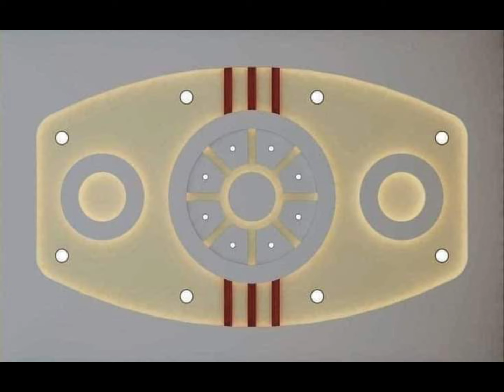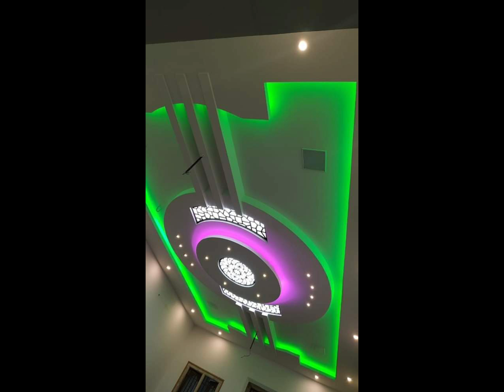Latest 50+ False Ceiling Design 2024 || Ceiling POP Design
Pop False Ceiling Design Catalogue 2024
False Ceiling Designs 2024
ceiling design 2024
gypsum ceiling photo gallery
ceiling designsimple
pop design in ceiling photo new ceiling design ceiling design for bedroom
normal ceiling design pop design for hall images
pop design in ceiling photo,
pop design for bedroom
pop design for living room
pop design for hall images 2024,
simple pop designs for living room, simple pop design for hall 2024, pop design for hall images 2024 simple
simple false ceiling designs
POP False Ceiling Design 2024 || Ceiling Design || POP Design || False Ceiling Design
false ceiling design for living room with one fan
gypsum false ceiling design
Gypsum Ceiling Design Ideas 2024 | False Ceiling | Ceiling Design | Gypsum Ceiling | Fall Ceiling

hall ceiling design

top false ceiling design 2024

false ceiling design for living room

latest false ceiling design ideas

new ceiling design

pop ceiling design living

gypsum ceiling
new gypsum ceiling designPVC False Ceiling Price 2024 || PVC Ceiling Design ||

False Ceiling Design || Ceiling Design
pvc ceiling

for ceiling design

pvc false ceiling installation

gypsum ceiling

ceiling design

pvc ceiling 2024

pop design

ceiling design

pvc design

pvcfalseceiling ceilingdesign falseceiling ceiling interiordesign Latest False Ceiling Design 2024 || Ceiling Design II Ceiling POP Design || False Ceiling Design

fall ceiling

new ceiling design

ceiling

living room pop false ceiling interior design

house ceiling design

hall ceiling design

false ceiling design 2023

ceiling designing
kisame design pictures

latest pop design photo gallery simple

pop ceiling designs

pop design photo gallery plus minus

pop dizain image bedroom

ceiling

ceiling design photos

ceiling design pictures 2024

ceiling design simple

ceiling ke design

for ceiling ke design
latest false ceiling designs 2024

ceiling new design

new ceiling design

pop ceiling photo

pop ke design
simple ceiling design pictures

folsiling new design bedroom

hall ceiling design

hall ceiling design photos
hall ceiling design

house front design indian style
house front wall design
pop ceiling
pop design
latest false ceiling lights

latest false ceiling design 2024

latest false ceiling design

false ceiling design for hall with price

false ceiling design for living room with two fans latest

false ceiling design for living room with two fans

false ceiling design for bedroom with fan low cost

false ceiling design for hall with two fans price
false ceiling design for bedroom with one fan
false ceiling design for drawing room with one fan
false ceiling design for living room with one fan cost
false ceiling design for living room with two fans llatestfalse ceiling design for living room with one
false ceiling lights color combinations